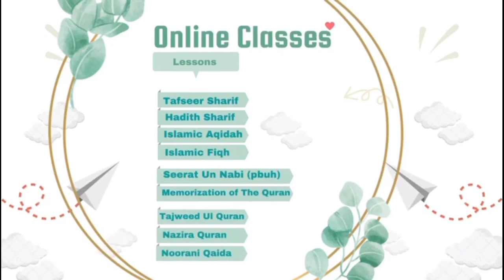Wararkii u danbeeyey Mudaharaado Gilgilay Somaliland Dhaawaca & Xisbiyada Mucaaradka oo la Jeebeeyey